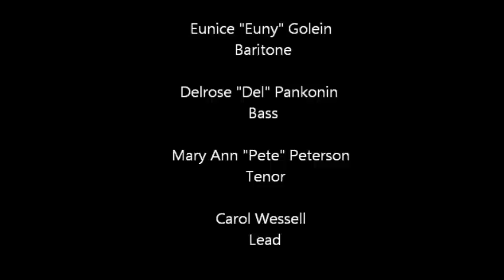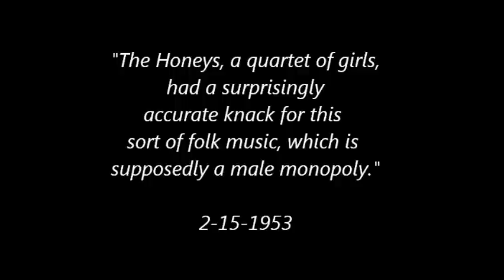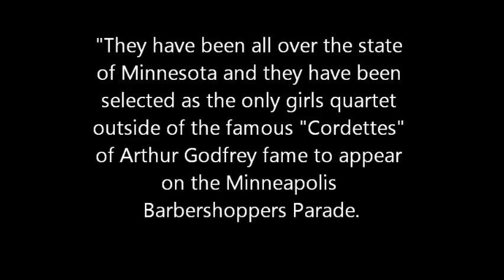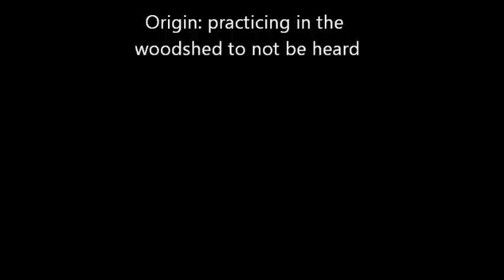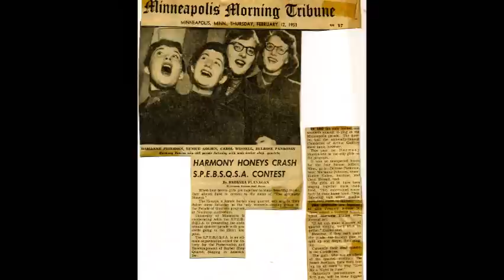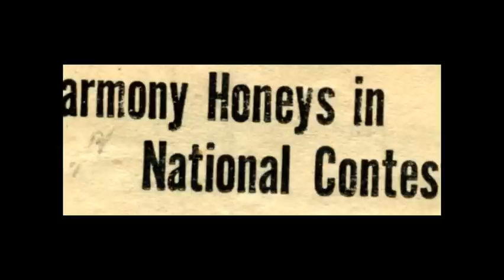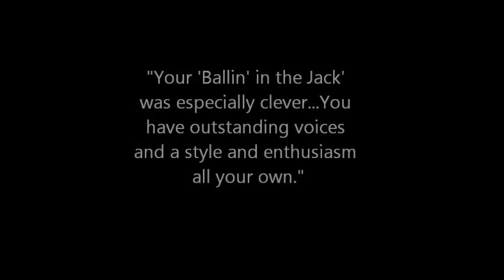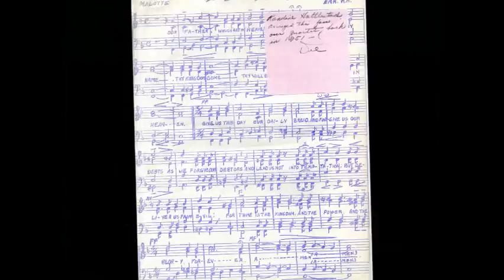Harmony Honeys Quartet 1952-1954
The story of a women's barbershop quartet known as the Harmony Honeys from Jeffers, Minnesota, 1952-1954. Members were: Eunice Golien, Mary Ann Peterson, Carol Wessell and Delrose Pankonin.